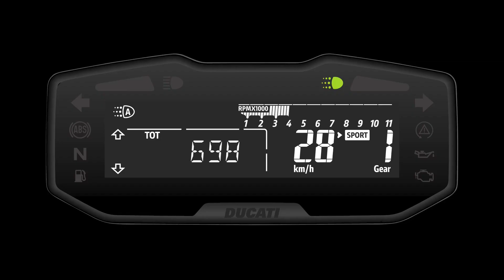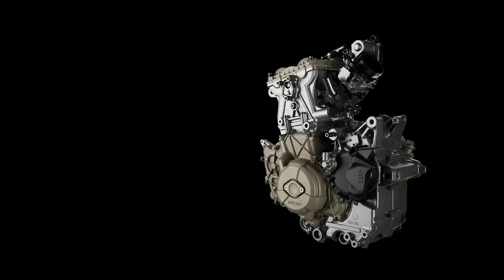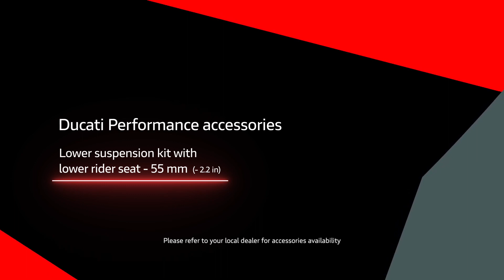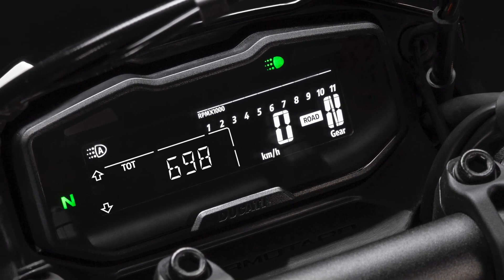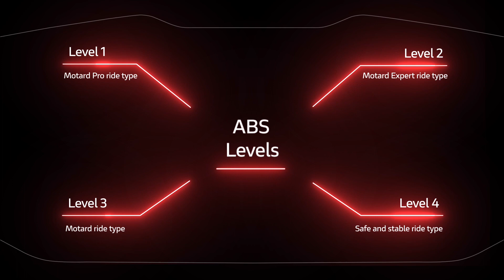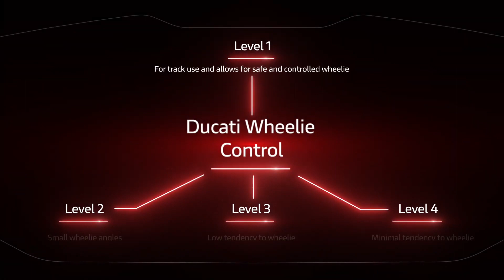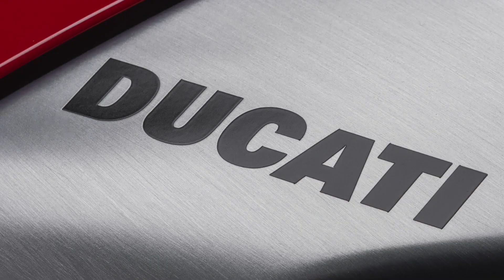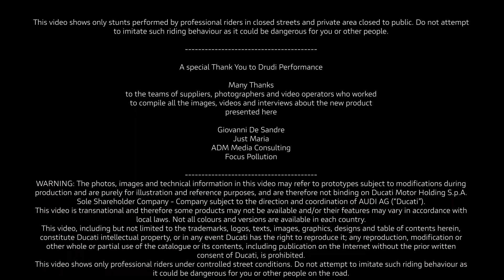Ducati World Première | Episode 5 | Live. Play. Ride.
Presenting the highly anticipated Hypermotard 698 Mono equipped with the brand new Superquadro Mono desmodromic engine: the first single-cylinder Ducati Supermotard and the most powerful road-going single-cylinder ever.​

Designed to reach pure, enjoyable top-performance levels, this motard is capable of a maximum power of almost 85 hp and a maximum rpm of 10,250 with racing exhaust.​

From track to the hairbends and then back, Hypermotard 698 Mono provides an ultimate fun-riding experience. A true motorists playground on two wheels.​

Make the most of the nimble and hyper-effective power of the Superquadro Mono engine.

Are you ready to live life at 10,250rpm?​